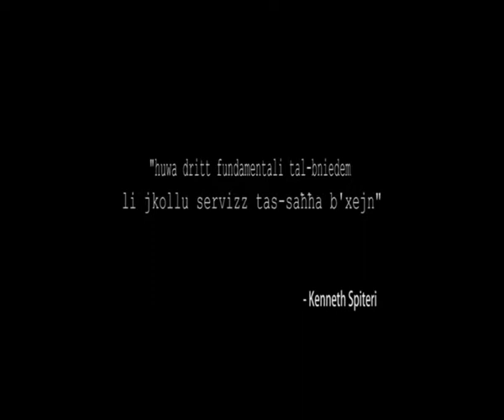Interview with Dr. Kenneth Spiteri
Interview with Dr. Kenneth Spiteri, PL candidate on the 3rd and 12 districts.